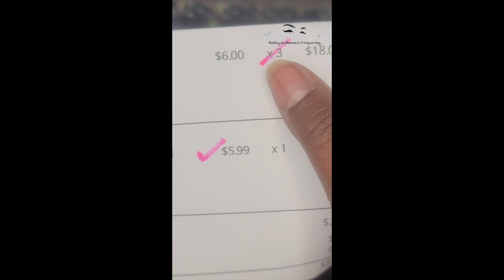Pack A Order With Me|Small Business Edition|PWM IGTV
HEY loves! Pack A Order With Me, Small Business Edition!
PWM IGTV video!

FOLLOW US @amblavish_ on Instagram

xoxoxox

Camera I used in my videos: Cannon Rebel t7i
Camera I use for Vlogging:  Samsung S20 Ultra Plus & SONY A5100
Software I use to Edit: iMovie
Send Cute Notes Or what ever you want!
A.MAREE BEAUTY
14643 Merry Meadow Dr.

Amazon Storefront

PRINTSBYUS INSTAGRAM
CUSTOM SWEATERS, SHIRTS, MASK, ETC.